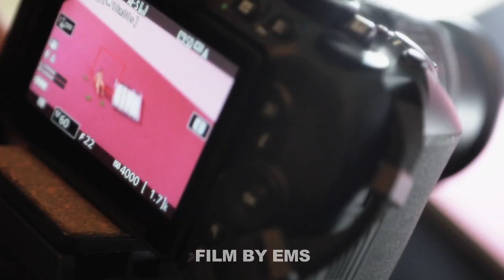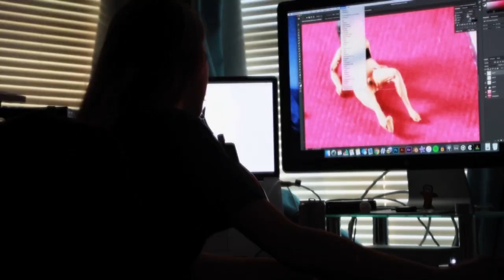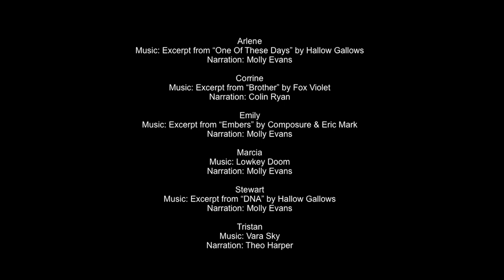MOLLY EVANS : LOWKEY DOOM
A film by Eric Minh Swenson. (Film number one-thousand two-hundred and twelve in the series.)